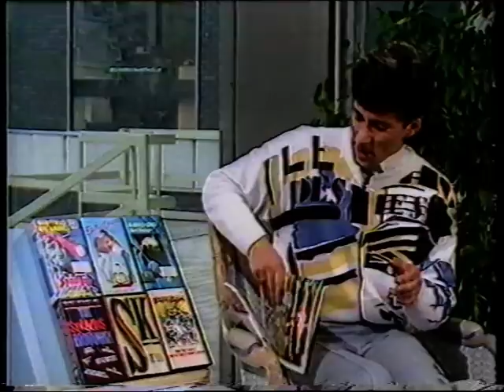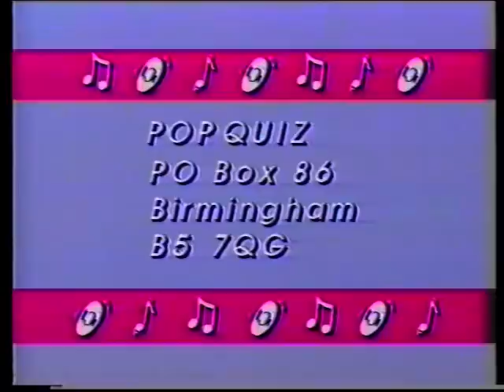Morrissey on Pebble Mill at One (1985)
Morrissey is interviewed about new video releases on "Pebble Mill at One" BBC1 (21 February 1985)